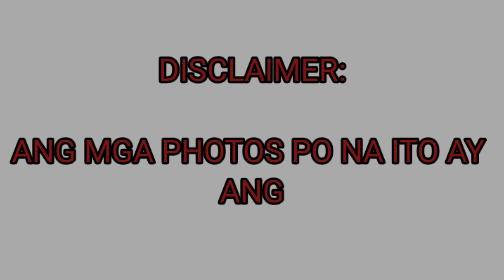Bagyong Quinta l Humagupit sa Pilipinas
Hi mga ka Te Kayo update ko lang po kayo sa iba dating lugar na lubhang napinsala ng
bagyong Quinta.

Sa may mga mabubuting puso po jan at nakakaluwag or subrang pinagpala ni God.
Pls help nyo naman po sila ubos na po ang pundo ng ating bansa dahil sa pandimic
tulungan nalang po tayong lahat maraming salamat po..